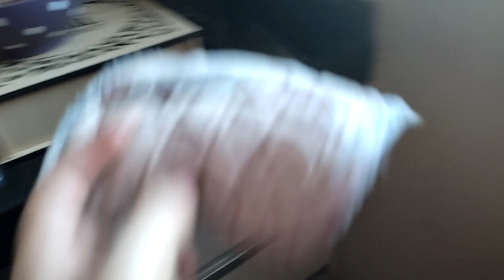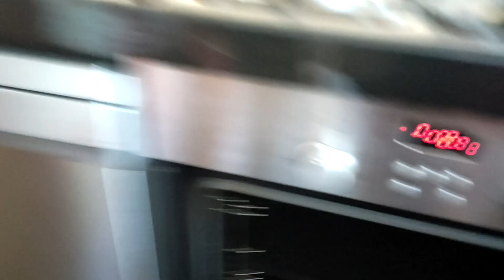Rüya ve Rüzgar AYRILIYORLAR !!!! Rüzgar çok üzüldü !!!